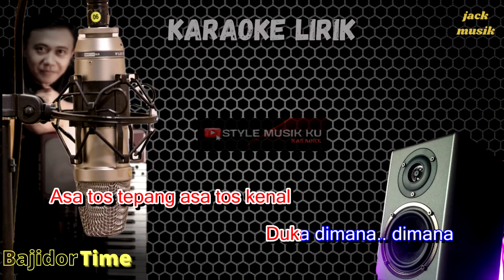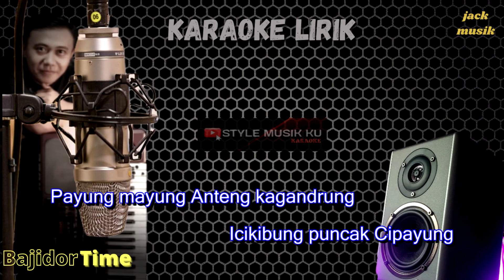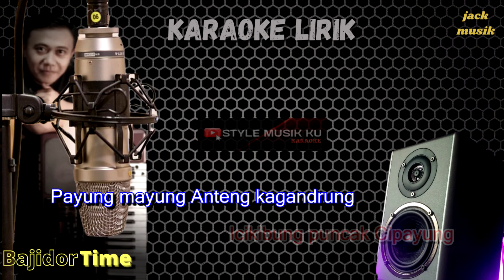🔴ASA TOS TEPANG KARAOKE - VERSI JACK MUSIK ll MENCUG BAJIDOR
lagu : 🔴ASA TOS TEPANG KARAOKE - VERSI JACK MUSIK ll MENCUG BAJIDOR
Asa Tos Tepang (Lagu Sunda Ku:  Euis Komariah & Yus Wiradiredja)

LIRIK
Asa tos tepang asa tos kenal
Duka dimana.. dimana
Duka dimana.. dimana

Eeh... leres Eh... muhun
Eh... leres diditu diCipayung waktos manggung

Sasarengan duh padungdengan
Icikibung puncak Cipayung
Payung mayung Anteng kagandrung
Diditu diCipayung waktos manggung

Duka dimana.. dimana
Duka dimana.. dimana

Sasarengan duh padungdengan
Icikibung puncak Cipayung

Sasarengan duh padungdengan
Icikibung puncak Cipayung

cover music&video
            by :